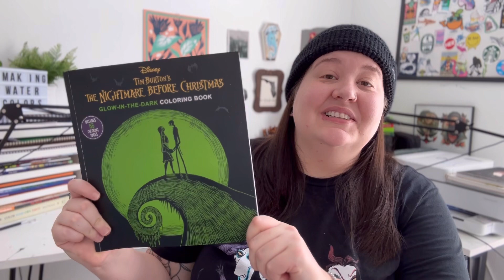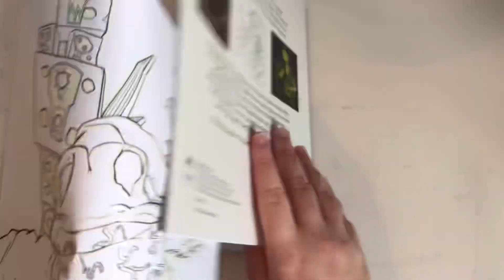THE NIGHTMARE BEFORE CHRISTMAS coloring of Oogie Boogie‼️ (Halloween series PART 1)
Coloring in The Nightmare Before Christmas glow-in-the-dark book!

Coloring Book:

Markers:
Ohuhu Alcohol Brush Markers -...

Colored Pencils:
Prismacolor Premier Colored...